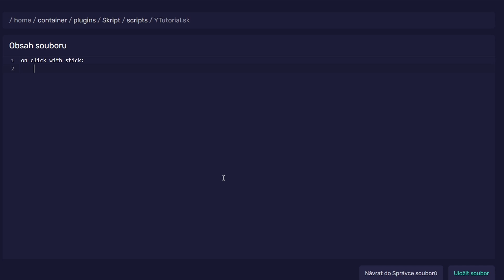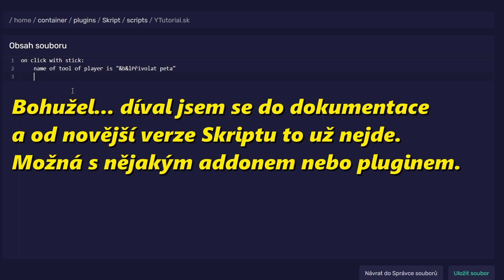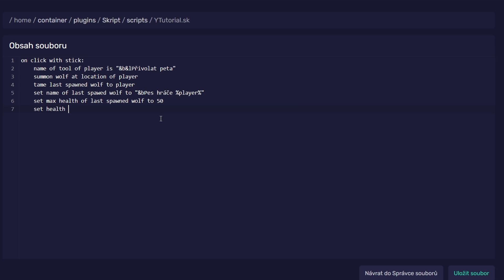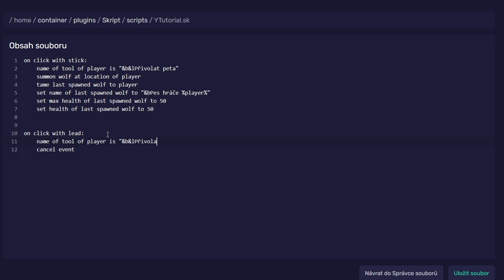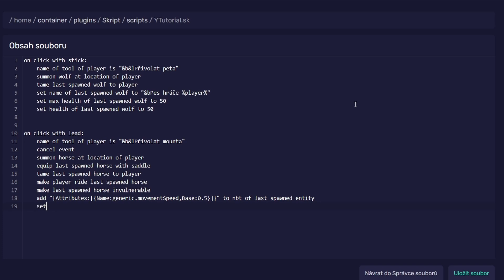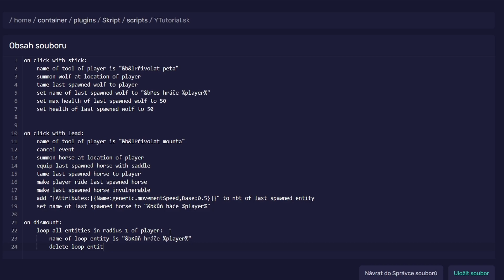Jak udělat PETY a MOUNTY na MC serveru? || Udělej si server #32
Dneska si ukážeme, jak na mounty a pety. Docela populární téma, každý by nějaké to zvířátko chtěl. Pety omezíme pouze na psy a mounty na koně, ale s addony nebo jinými pluginy to určitě půjde i rozšířit ;)

*Proč mě podpořit?*
Mé tutoriály jsou prakticky výuka zdarma a mé příběhy jsou taky volně dostupné. Navíc dělám zdarma support, pokud máte s něčím problém, včetně doučování matiky, IT a pomáhám s angličtinou.
Pokud mi chceš vyjádřit dík, tvá podpora je vítaná, a to nejen jako donate! Sdílení, like a každé tvé zhlédnutí má taky cenu ;)

O O
Pomocí čeho natáčíme:
Zvuk- AudaCity
O O

Obsah videa:
0:00 Úvod
0:50 Krátké Vagonbrei promo
1:12 Co budeme potřebovat
1:56 Přivolání peta
6:41 Přivolání mounta
10:35 Odvolání mounta
12:27 Na co si dát pozor + závěr
13:21 Outro